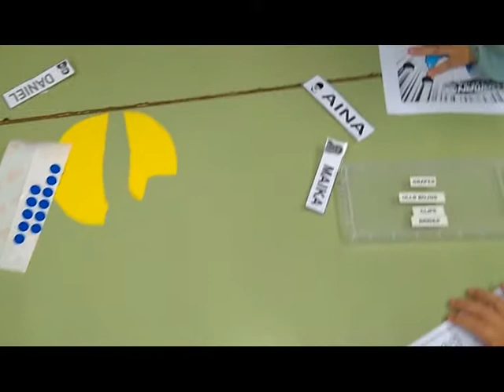El Pla - Innova't 0 - Desembre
Els alumnes d'Educació Infantil de l'escola El Pla han descobert dos robots: en Dash i en Cubetto. També han continuat treballant amb lego Duplo fent construccions noves i han fet una postal de Nadal de Realitat Augmentada.